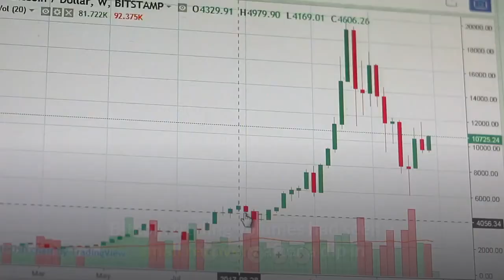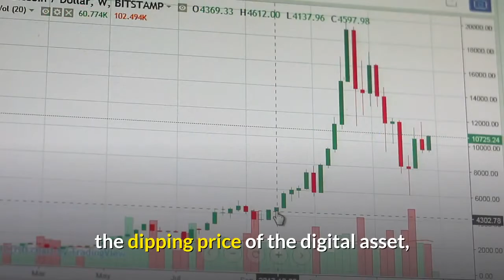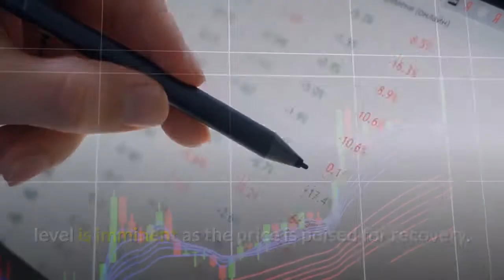Bitcoin Volume Continues To See Yearly Lows As Price Struggles To Recover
Bitcoin’s seven-day average trading volumes have continued to remain low, as the seven-day average trading volumes only reaching $3 billion. This comes on the heels of the digital asset seeing declining volatility in the market. The bitcoin trading market had seen a marked shift in trends as the average trading volumes remain at yearly lows. This trend follows the trend seen in trading volumes from last summer. Bitcoin volume had also remained low last summer, and this summer so far has followed the same trend. Bitcoin trading volumes had seen a small recovery after a dip in June when crypto trading volumes were down all across the board. But now, volumes have continued to plummet. Related Reading | Retail Traders Pile On Shorts, Is This The Bitcoin Bottom? Bitcoin’s daily trading volume had hit its peak towards the end of May and the beginning of June before recording a sharp decline in its trading volume in the market. Bitcoinist had reported back in June that the digital asset’s volatility levels had declined to the lowest levels since the bull run had begun back in 2020. So far, there has not been much change since the report had been posted. Bitcoin volatility continues to follow the dipping price of the digital asset, which has continued to stagnate since the crash started after hitting a new all-time high. According to Arcane Research, volatility levels continue to decline on a seven-day basis. The seven-day average for the digital asset’s volatility reached 1.68% for the past week. Seven-day volatility levels have not been this low since October of 2020 and fall in step with volatility levels from last summer. For the past month, volatility has shown downwards movement. Speculations remain that at the end of this volatility drought is a period of extreme volatility that would come with a recovery in the price of the digital asset. But there has been no significant recovery since the report came out. The continuous lows of bitcoin volatility have converged toward the end of a two-month consolidation range. With this setup, a spike is imminent at this critical level for the digital asset. Bitcoin’s momentum has slowed down significantly and the bears look to have a stronger hold on the price than the bulls. The asset came close to falling to the next critical support level at $28,500 after the price crash below $30,000. Although the digital asset has since recovered and is not trading back up past $31,000. Related Reading | Bitcoin Crashes Below $30,000, Bear Market Or Bullish Setup? A bounce on current support levels could see a continuation of the $32,000 consolidation level. This would be a resistance level that traders would be keeping a close eye on. A price correction back above the $32,000 support level is imminent as the price is poised for recovery. But the market would need to see significant momentum for the digital asset to achieve this. The market cap of bitcoin has recovered to over $600 billion, as the market continues to see price corrections.